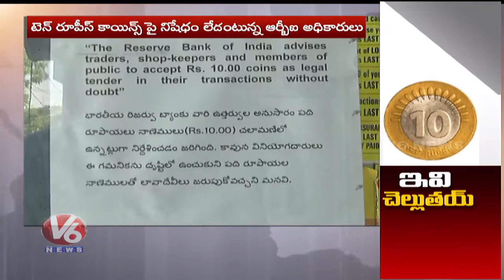Are Rs 10 Coins Valid Or Not..? | V6 Telugu News